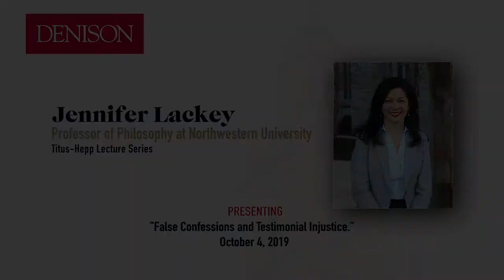Titus-Hepp Lecture Series: Jennifer Lackey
Denison University’s Department of Philosophy and the Titus-Hepp Lecture Series welcomes Wayne and Elizabeth Jones Professor of Philosophy at Northwestern University and the Director of the Northwestern Prison Education Program Jennifer Lackey, presenting ”False Confessions and Testimonial Injustice.”

In the criminal justice system, confessions have long been considered the gold standard in evidence. An immediate problem arises for this gold standard, however, when the prevalence of false confessions is taken into account. In this paper, Lackey takes a close look at false confessions in connection with the phenomenon of testimonial injustice. She shows that false confessions provide a unique and compelling challenge to the current conceptual tools used to understand this epistemic wrong. Most of her research is in the area of social epistemology, with a recent focus on issues involving credibility and false confessions, the epistemology of groups, and testimonial injustice.

Lackey is the winner of the Dr. Martin R. Lebowitz and Eve Lewellis Lebowitz Prize for Philosophical Achievement and Contribution and the Young Epistemologist Prize, and has received grants and fellowships from the Mellon Foundation, the American Council of Learned Societies, and the National Endowment for the Humanities.